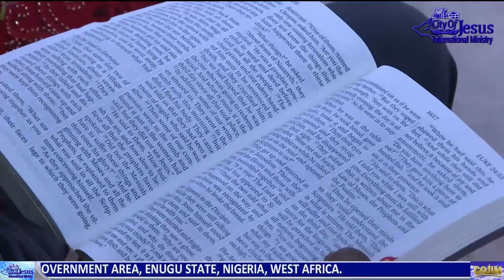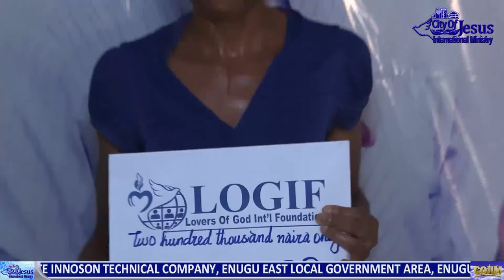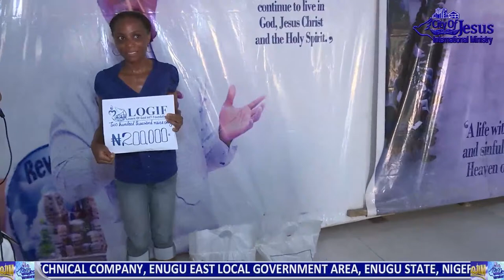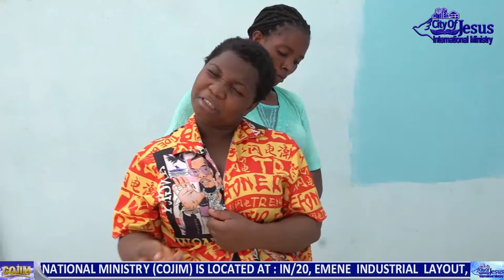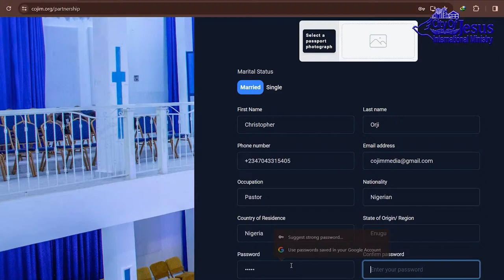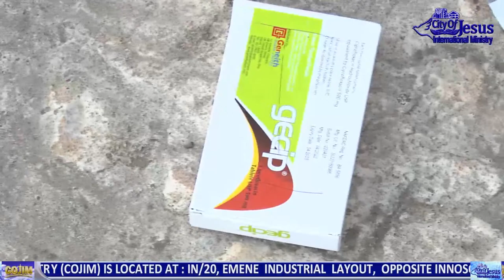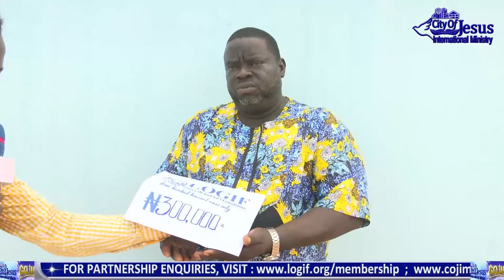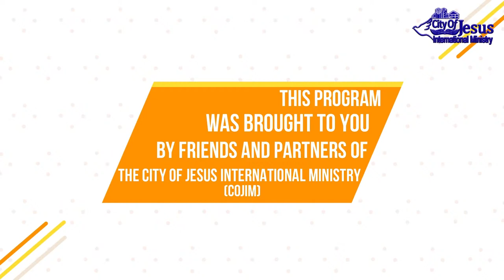Friday Online Service With Christopher Orji . 08-03-2024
Join us to experience the practical demonstration of Christianity in today’s Live Service at COJIM Enugu, Enugu state , Nigeria.
CITY OF JESUS INTERNATIONAL MINISTRY - COJIM
WhatsApp Prayerlines Numbers:
The Address Of the City Of Jesus International Ministry (COJIM) is IN/20,Emene Industrial Layout, Opposite INNOSON Technical Company, Enugu East L.G.A, Enugu State, Nigeria, West Africa.